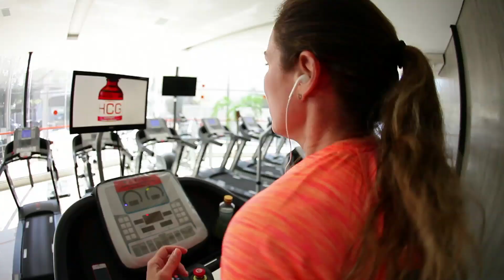Aeróbica em jejum: como fazer de forma correta? - by Farmácias Pague Menos